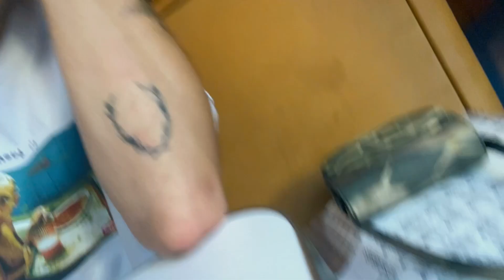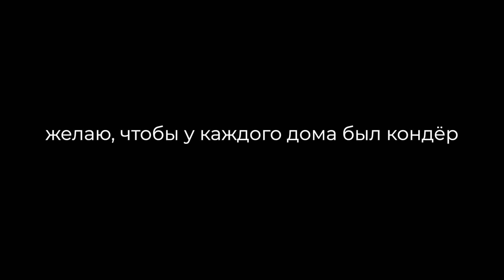КАНИКУЛЫ В МОНАКО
Мы отдохнули и уже в Париже 😎
А как вы проводите своё лето?